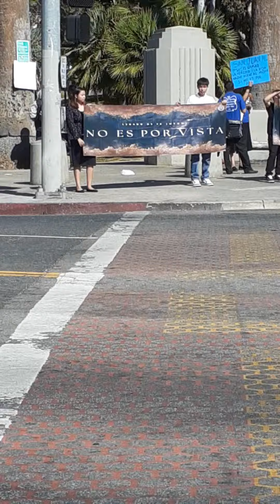un amanecer angelino con palabra viva en macArthur park